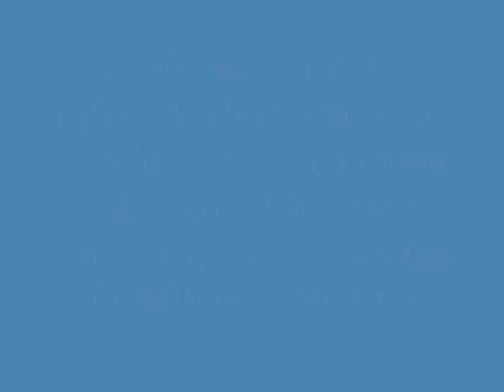Little League baseball Plaza Giants v Bellflower Indians pt3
6/16/08. Long Beach Plaza Major Giants showing MERCY to the Greater Bellflower Major Indians in a Tournament of Champions elimination game